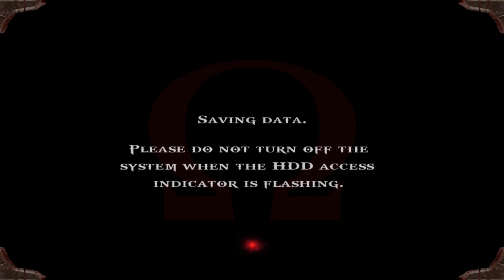God of War (2005) :- PART 6 [END]